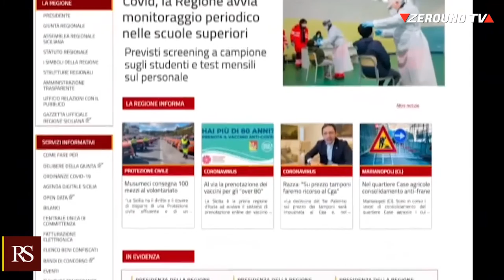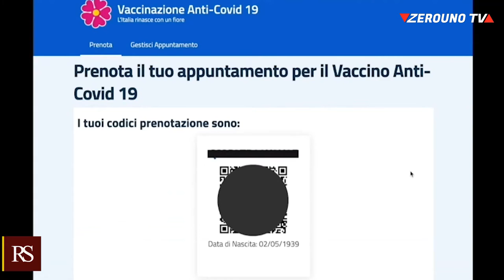La vaccinazione di chi ha più di 80 anni, assessore alla Salute della Regione Sicilia Ruggero Razza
La vaccinazione di chi ha più di 80 anni, il punto della situazione dell'assessore alla Salute della Regione Sicilia  Ruggero Razza